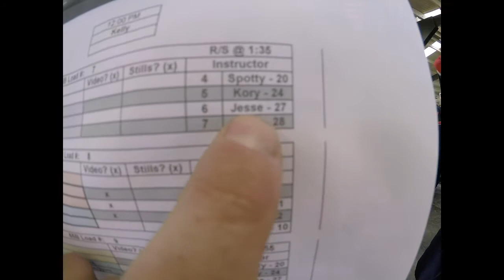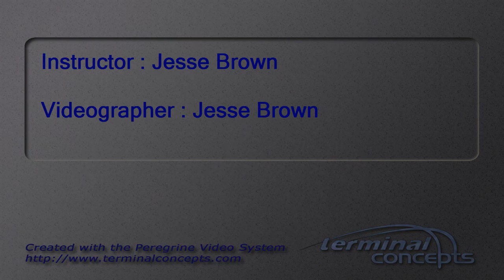Alexandra Greenwood's Tandem skydive!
Alexandra Greenwood's tandem skydive at Skydive Snohomish!